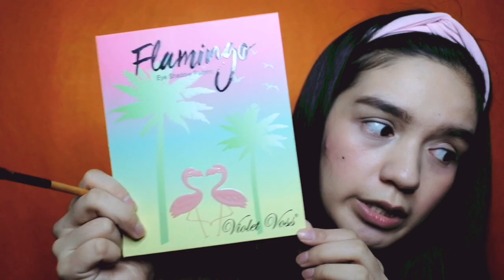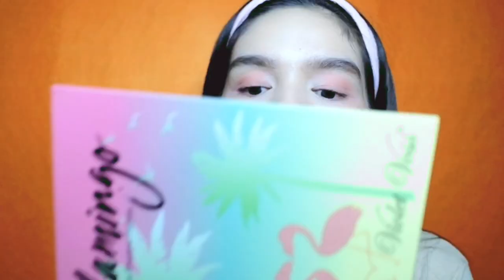FLIGHT ATTENDANT MAKEUP LOOK | Get Ready With Me